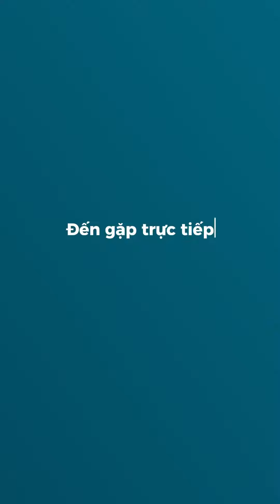Như đón tiếp rất nhiều chị em phía Bắc và cả chị em nước ngoài về làm đẹp